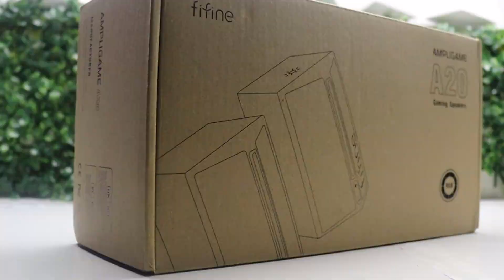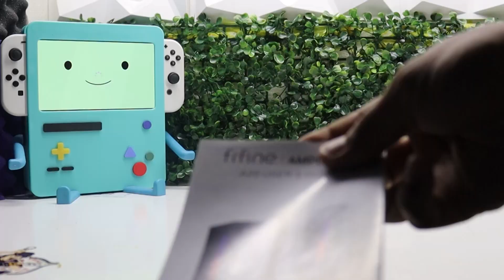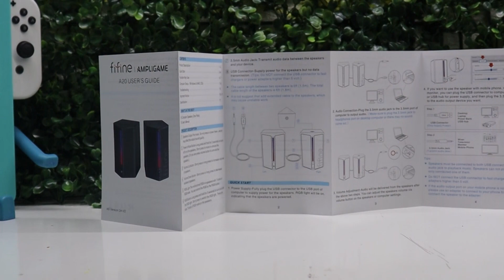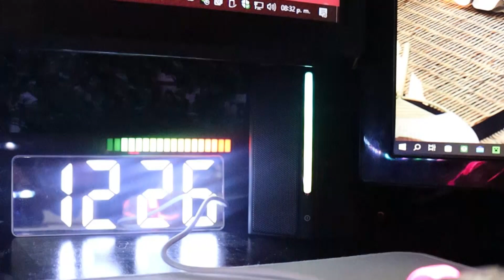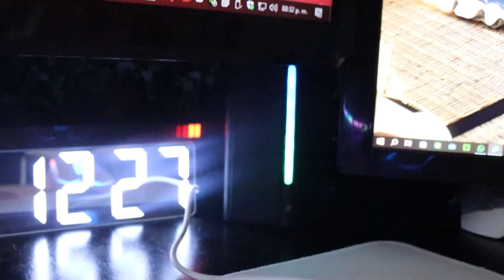¿Vale la pena? Los ALTAVOCES DE FIFINE Gaming A20 | Review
Aqui esta el link directo del producto amigos

Por si gustan comprar unos 👆🏻👆🏻👆🏻👆🏻👆🏻😻

¡Hola a todos! Soy ChonzoGamer y en este video vamos a descubrir si realmente valen la pena los altavoces FIFINE Gaming A20 🔊🎮. Si estás buscando mejorar el audio de tu setup de gaming con unos altavoces de calidad, ¡este video es para ti! ¡No te lo pierdas!

En este video, aprenderás:

Unboxing de los FIFINE Gaming A20 📦: Te mostraré qué viene en la caja, desde los altavoces hasta los cables y cualquier otro accesorio que puedas necesitar para empezar.
Características principales 🌟: Analizaremos las especificaciones técnicas, como la potencia de los altavoces, la calidad del sonido, la conectividad, y cualquier función especial que los haga destacar.
Calidad de sonido 🎧: Realizaremos pruebas de audio en
diferentes escenarios, desde juegos de acción hasta música y películas, para evaluar cómo se desempeñan en situaciones reales.
Diseño y ergonomía 🎨: Revisaremos el diseño de los altavoces, su tamaño, cómo se integran en un setup de gaming, y si son cómodos de usar en largas sesiones de juego.
Pros y contras ⚖️: Un análisis detallado de los aspectos positivos y negativos de los FIFINE Gaming A20, y si realmente ofrecen una buena relación calidad-precio.
Además, te daré algunos consejos prácticos sobre cómo optimizar la configuración de tus altavoces para obtener el mejor sonido posible, así como recomendaciones sobre si estos altavoces son adecuados para tu tipo de juego o estilo de vida.

Si te gustó este video, no olvides:
👍 Darle like para apoyar mi contenido y ayudarme a seguir creando videos útiles para la comunidad gamer.
Subo contenido regularmente con reseñas, unboxings, tutoriales, y mucho más.
📢 Activar la campanita para recibir notificaciones cada vez que suba un nuevo video, así siempre estarás al día con mis últimas publicaciones.

También te invito a dejar tus comentarios abajo. Si tienes alguna pregunta sobre los altavoces FIFINE Gaming A20 o si hay algún tema específico que te gustaría que cubriera en futuros videos, ¡háznoslo saber! Tu opinión es muy importante para mí y me ayuda a mejorar continuamente.

¡Gracias por tu apoyo! ¡Nos vemos en el próximo video!

ChonzoGamer 🚀